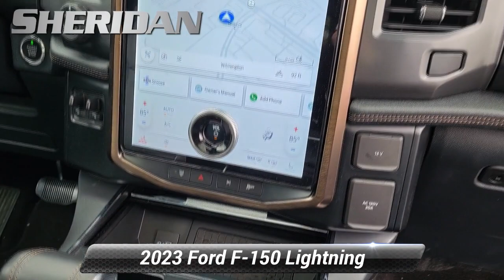Used 2023 Ford F-150 Lightning LARIAT, Wilmington, DE B23023AA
Sheridan Ford

White 2023 Ford F-150 Lightning ProOur showrooms are open, no appointment necessary. We will also bring a sanitized vehicle to your home or office for you to test drive if you prefer. Price does not include Dealership Administration Fee of $499.AWD Single-Speed Automatic Electric ZEV 426hp78/63 City/Highway MPGSheridan Ford is your place to buy vehicles through a transparent buying process. Our prices are clear and straight forward, and include incentives that everyone qualifies for so long as you finance through Ford Motor Credit. When you buy from us, you know what you are going to pay before you walk into the store.

[RLVID:5683:57f5edf03c977410:c201f19f03ab85b2:1]